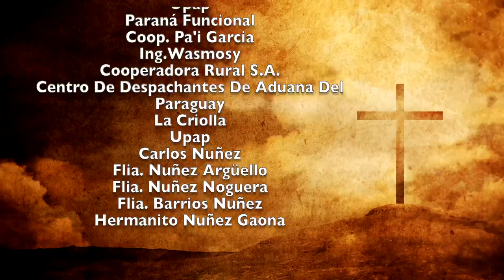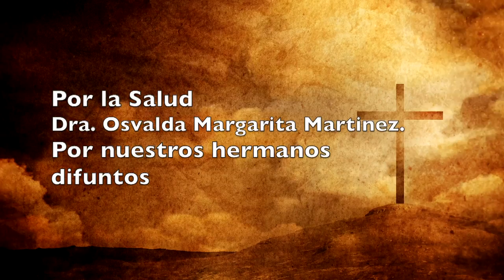Misa 11 de Agosto